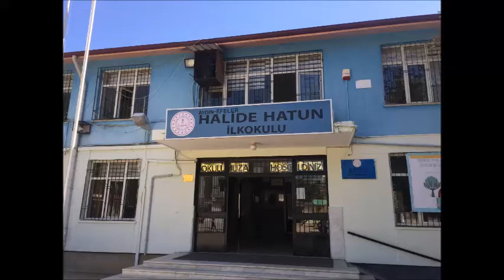100 YILDA İSTİKLAL MARŞI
4-D SINIFI 23 NİSAN 100.YIL ETKİNLİKLERİNDEN İSTİKLAL MARŞI